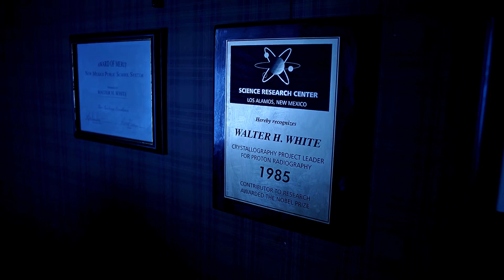The Transformation of Walter White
Felt Like Breaking Bad MYSELF on this one